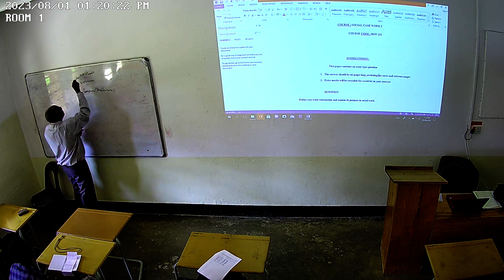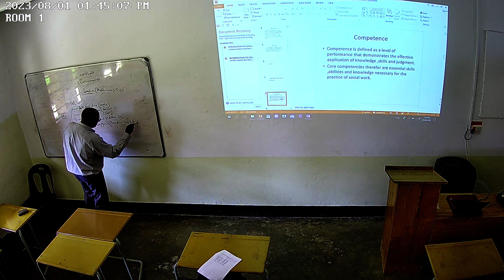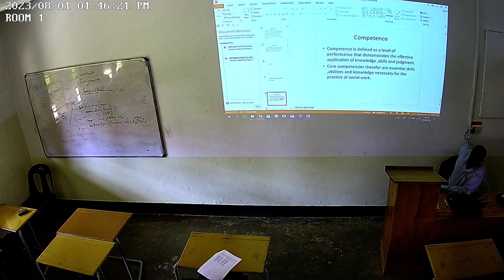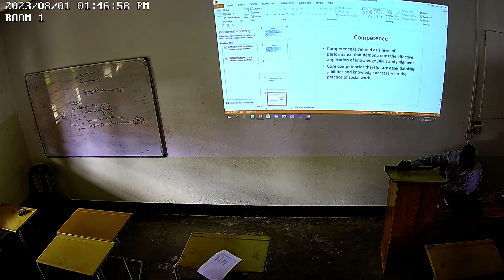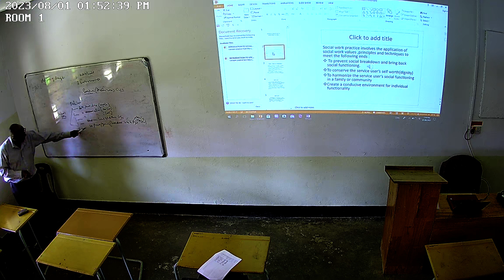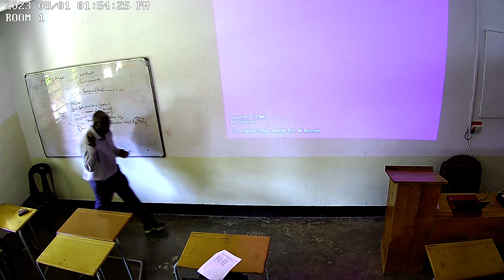Introduction to Social Work 1st August 2023 Class 1